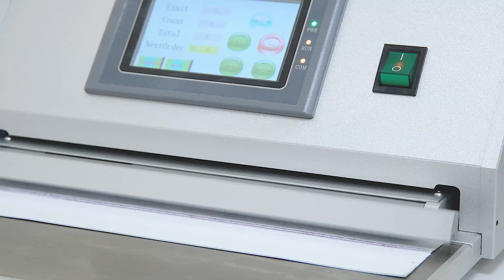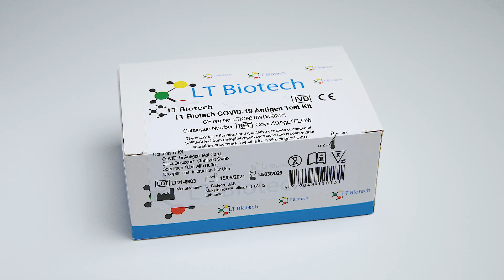LT Biotech Manufactures Facilities